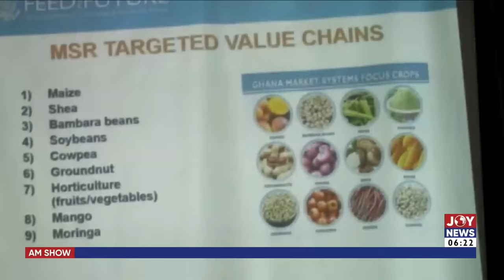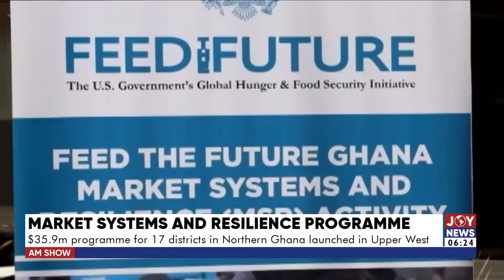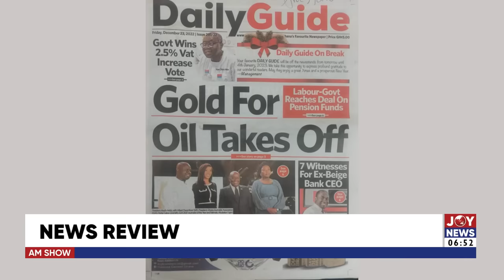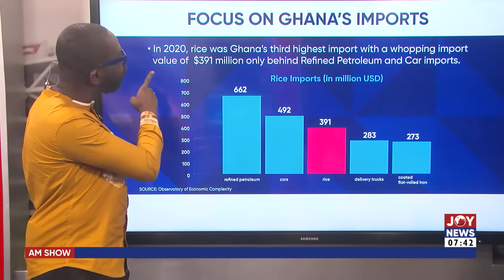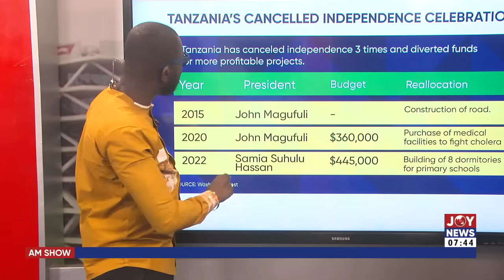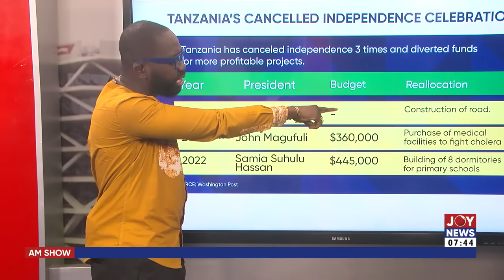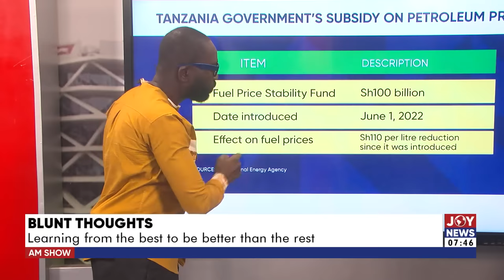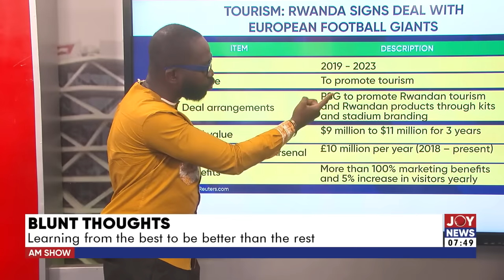Watch the full content of AM Show with Benjamin Akakpo on JoyNews (23-12-22)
Watch the full content of AM Show with Benjamin Akakpo and Bernice Abu-Baidoo Lansah on JoyNews